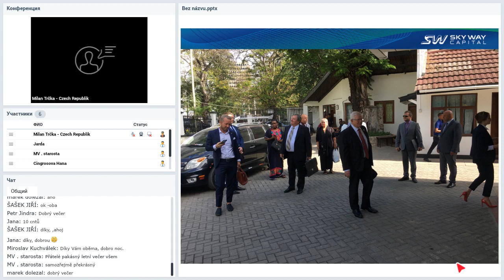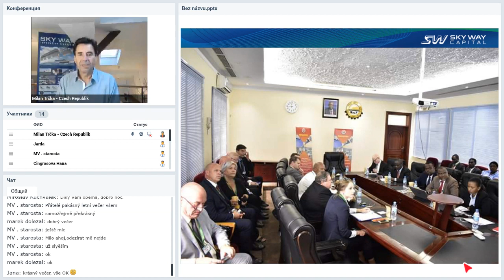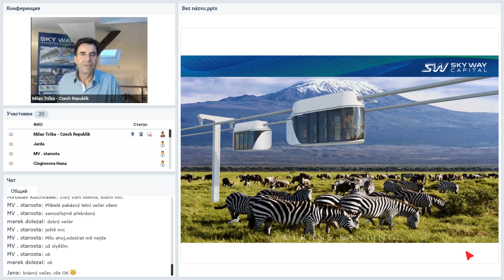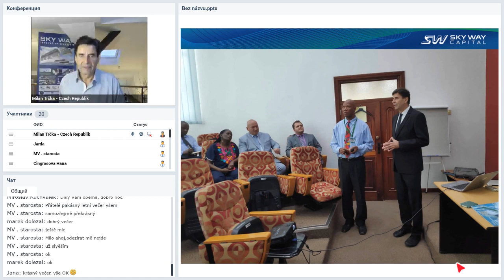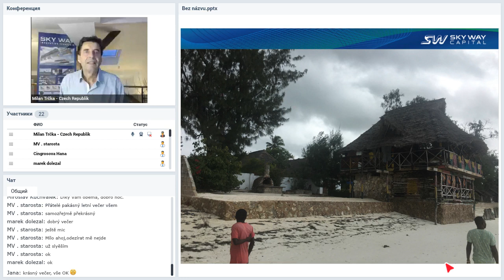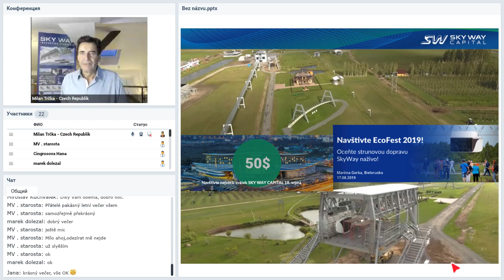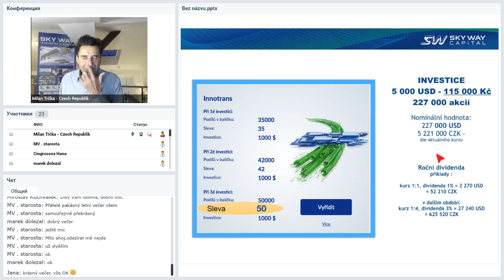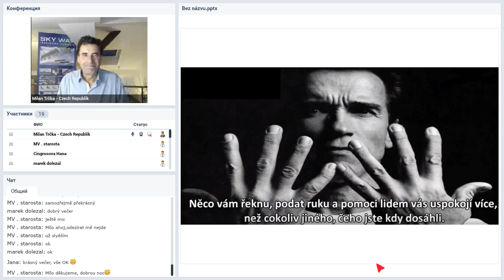29 07 2019 Pracovní webový seminář pro partnery SWC